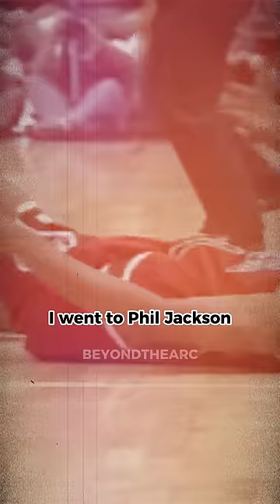When Dennis Rodman Went on A Vegas Bender in The MIDDLE of The Season 😂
Dennis Rodman tells the story of his infamous Vegas bender in the middle of the season 😂.